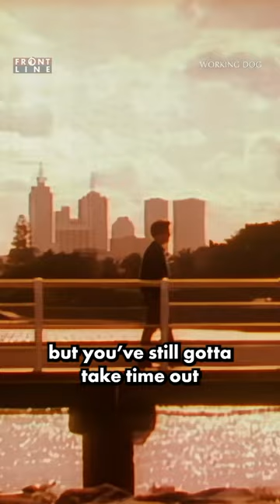Mike Moore's Horrible Promo | Frontline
Frontline’s female viewers are tuning out, so Brian and the team try all of the proven ‘techniques’ to get them back.

Season 1 Episode 7: We Ain't Got Dames

Set in the ratings-obsessed world of television news, Frontline offers a satirical look behind the scenes of a current affairs program at the egos, the practices, and the hypocrisy of a medium that purports to objectively present public affairs.